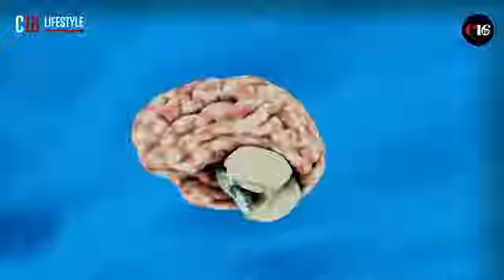Consejos de Universidad Sudamericana para sobrevivir al verano saludablemente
Los huevos, la carne, el marisco, etc. son solo algunos de los muchos alimentos que se deterioran con el calor. Asegúrate de que están en buen estado antes de consumirlos. Cuidado con las cremas y la mayonesa, ya que en mal estado pueden causar intoxicaciones graves.